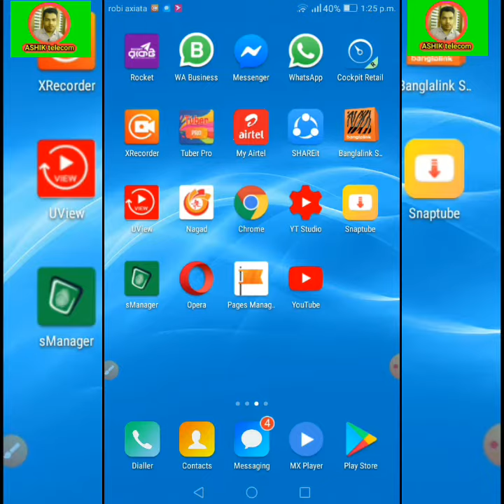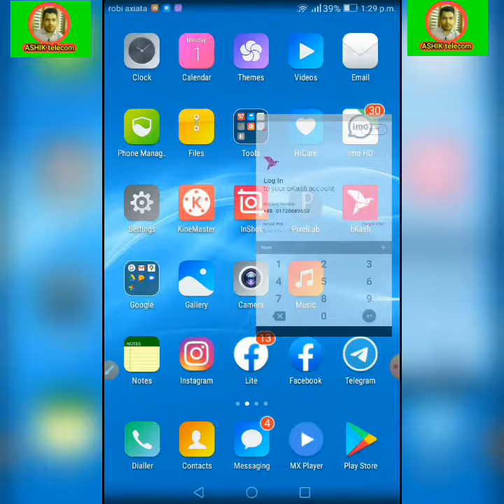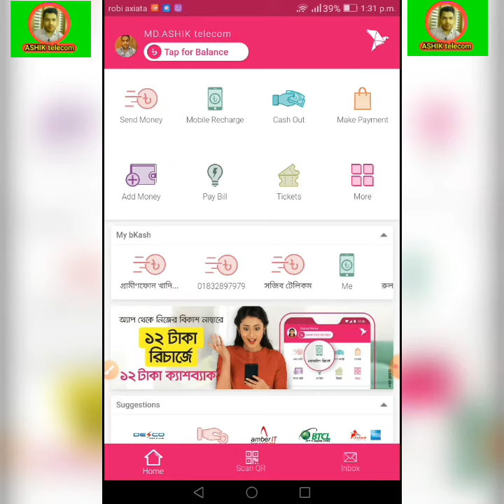বিকাশ থেকে ১২ টাকা ফ্রী Bkash App New Offer 2020 | Bkash12 Taka CashBack ASHIK360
আশিক টেলিকম ইউটিউব চ্যানেল,2020
ASHIKT ELECOM ,2020
Aashik Telecom YouTube channel
how to recharge mobile balance by bkash app
বিকাশ থেকে 12 টাকা মোবাইল রিচার্জ করলে
100% ক্যাশব্যাক পাবেন প্রমাণসহ
বিকাশের নতুন মোবাইল রিচার্জ অফার 2020
আশিক টেলিকম ইউটিউব চ্যানে